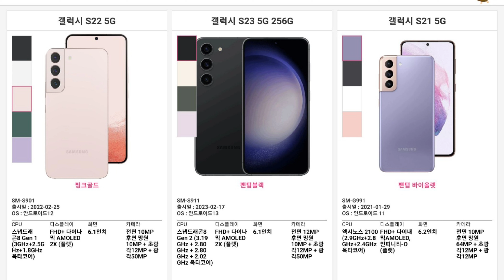공짜, 갤럭시S22 구입이 가성비가 개꿀인 이유! (요금은 99,000원)